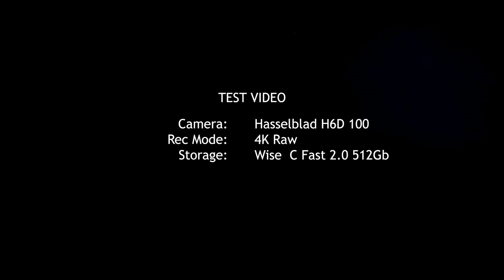TestHassy 4K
Storage: Wise 512GB CFast 2.0 Memory Card
Camera: Hasselblad H6D-100c
Video Codec: 4K RAW
Reviewer: Giorgio Cravero